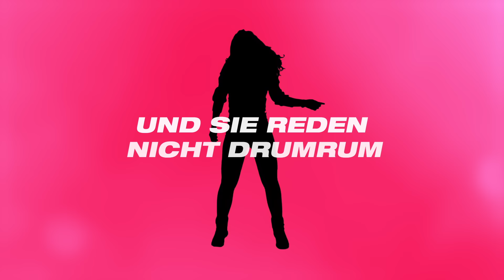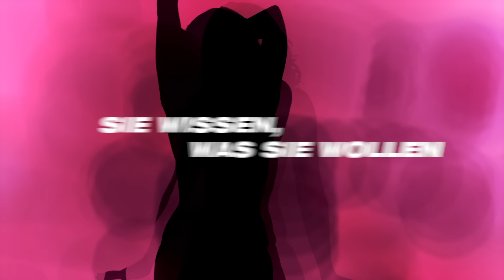Olaf der Flipper, Stereoact, Die Flippers - Frauen über 40 (Stereoact Remix - Lyric Video)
Olaf der Flipper und Stereoact feiern einen neuen Remix des Songs „Frauen über 40“.

Hier das offizielle Lyric-Video.

„Frauen über 40“ hier streamen: lnk.to/OlafderFlipper-Frauenueber40

Songtext:

Ich liebe alle Frauen, doch am allermeisten lieb ich
Die wundervollen Frauen über 40
Sie wissen, was sie wollen und sie reden nicht drumrum

Super sexy, gut drauf und wunderschön
Dagegen lass ich jedes Model steh'n

Schau sie dir an, da kommt sie grad entlang
Und sie weiß und sie weiß und sie weiß
Dass sie tierisch gut aussieht
Das sieht man ihr an

Ein Typ ziemlich jung, der dreht sich nach ihr um
Er fragt und er fragt, ob sie Zeit, ob sie Zeit für 'nen Kaffee hat
Und ob sie lacht, danke, nein, geht da nicht das Herz auf
Wenn man sowas sieht?

Was hab ich für ein Schwein? Denn sie steigt bei mir an
Gott sei Dank, Gott sei Dank, Gott sei Dank bin ich mit ihr verheiratet
Was für ein Glück, da geht mir das Herz auf
Wenn ich nur daran denk